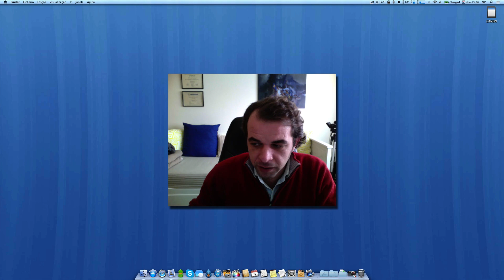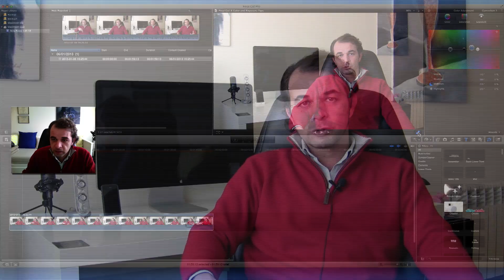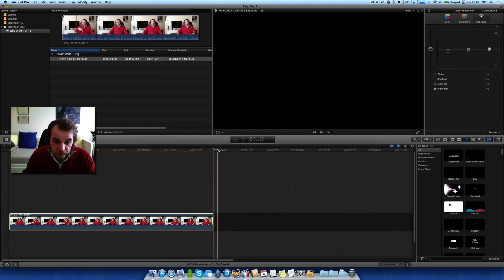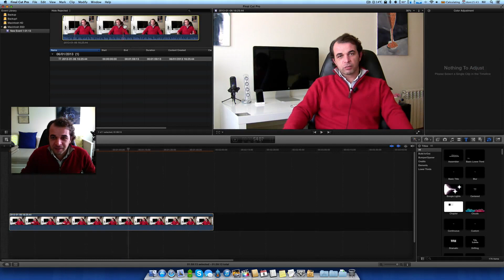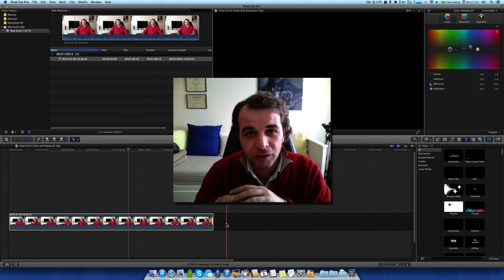Final Cut X Color Editing and Exposure Tips